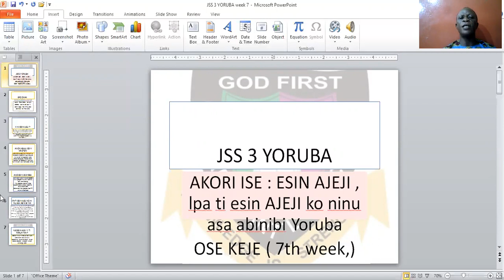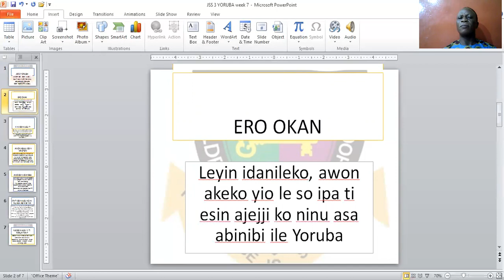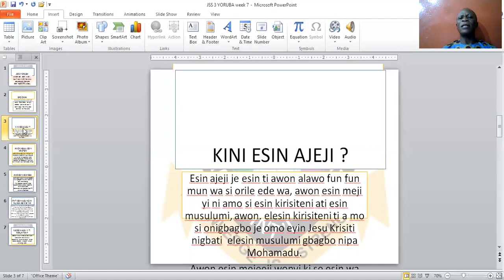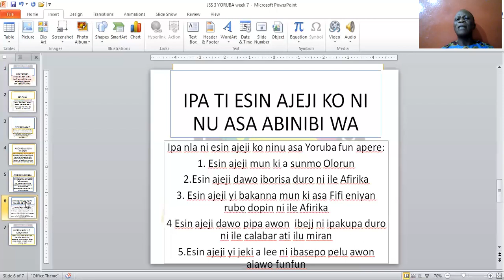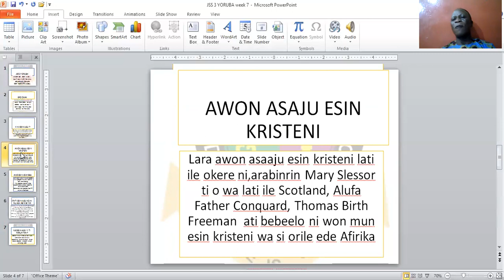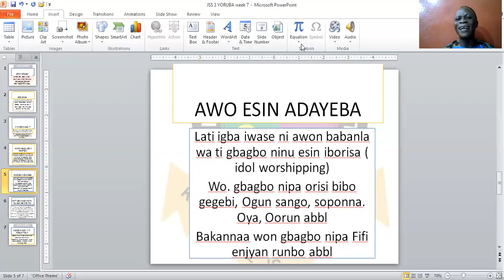GOD FIRST COLLEGE: YORUBA IPA TI ESIN AJOJI KO NINU ESIN ABINI JSS3 WEEK7